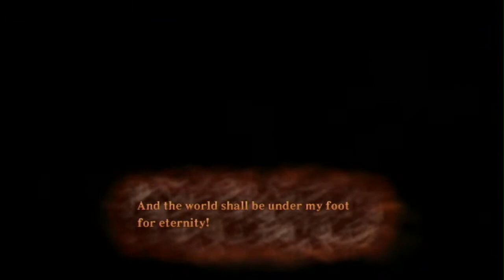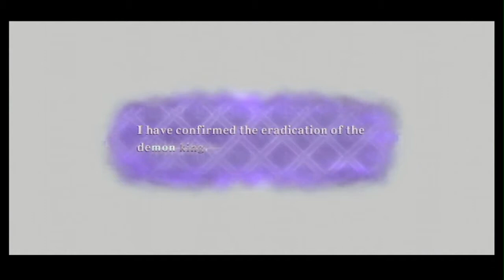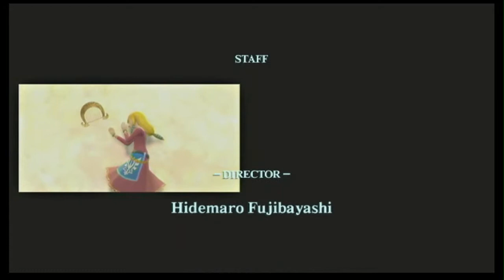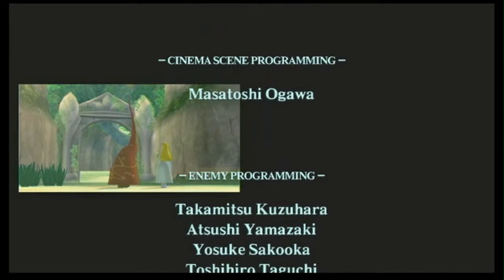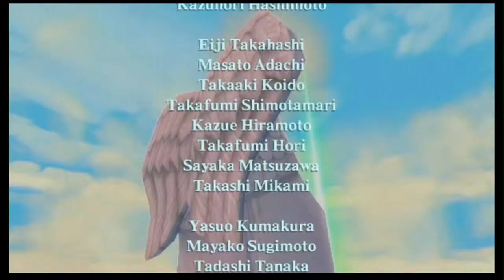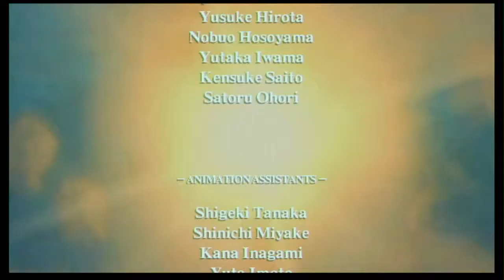The Legend of Zelda: Skyward Sword - The Finale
It ends here at last. Thank you all who tuned in to watch the conclusion to this awesome game.